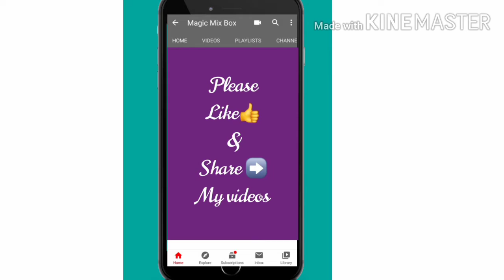Class 10 CBSE maths exercise 1.2 solution Part 3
class 10 CBSE maths exercise 1.2 solution
# real numbers exercise 1.2 solution malayalam
real numbers